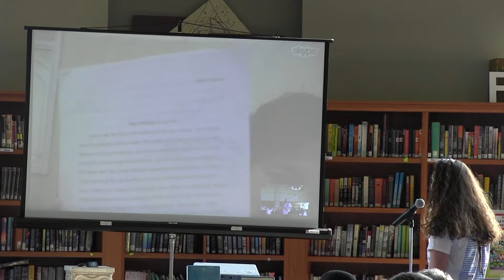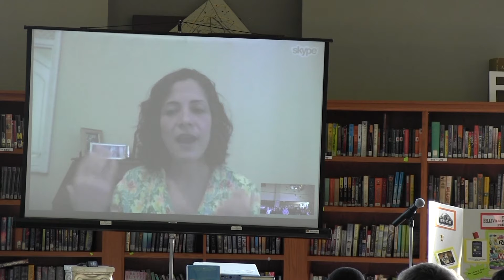Natalie Tilghman Author Visit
Author visit that occurred May 6th 2016